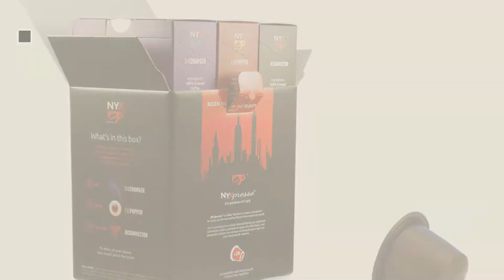Top 10 Nyxpresso Coffee [2018]: NYXpresso Variety Pack Nespresso Compatible Capsules ( 60 Pods) –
New! 2019 Black Friday / Cyber Monday Single-Serve Capsules & Pods Deals and Updates.

Black Friday / Cyber Monday NYXpresso Variety Pack Nespresso Compatible Capsules ( 60 Pods) – Fine, Fresh Ground by NYXpresso

Black Friday / Cyber Monday NYXpresso Leggero Intensity Level 5. Nespresso Compatible Capsules (60 Pods) – Fine, by NYXpresso

Black Friday / Cyber Monday NYXpresso Nespresso Compatible Capsules/Pods - Strong Variety Gift Box: Charger, by NYXpresso

Black Friday / Cyber Monday NYXpresso Tonificante Intensity Level 7 Nespresso Compatible Capsules (60 Pods) – Fine, by NYXpresso

Black Friday / Cyber Monday NYXpresso Variety Pack: Irish Cream, Hazelnut, French Vanilla, Chocolate Nespresso by NYXpresso

Black Friday / Cyber Monday NYXpresso Eccitare Decaf Intensity Level 9 Nespresso Compatible Capsules (60 Pods) – by NYXpresso

Black Friday / Cyber Monday NYXpresso Impulsivo Intensity Level 8 Nespresso Compatible Capsules (60 Pods) – Fine, by NYXpresso